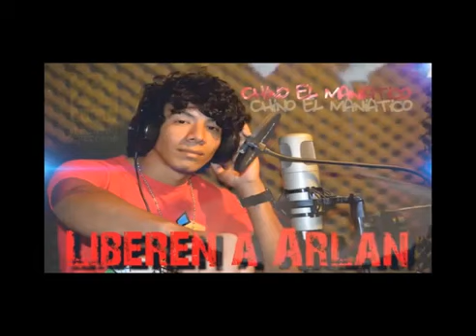Músico de San Pedro compone una canción para Arlan -30/10/2014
Un músico sampedrano dedicó una canción al joven Arlan Fick y a Edelio Morínigo, secuestrados por el grupo guerrillero autodenominado Ejército del Pueblo Paraguayo (EPP).